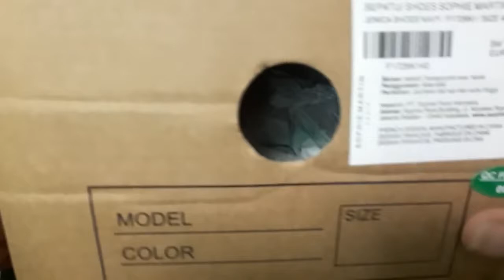JENICA SHOES SOPHIE PARIS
185rb
sneakers wanita simple model slip on berwarna navy dengan motif garis putih dan dilengkapi outsole yang empuk dan insole honeycomb eva yang juga empuk, insole dapat dicopot pasang sehingga mudah dibersihkan dan mengurangi resiko bau kaki
Product Type       :Sneakers/Sport
Style                      :Slip On
Material/Fabrics :Fabric
Colors                   :Navy

1. Bisa daftar mandiri melalui
2. Bisa kita daftarkan gratis ( tanpa id card , katalog dan atarter kid)
3. Pendaftaran 25rb (free id card, starter kid n katalog)

[16:18, 3/5/2020] CALTIRA ROSIANA: Sebagian besar produk sudah kita upload d youtube channel kita

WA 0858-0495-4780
Shopee : shopie_paris_nganjuk

1. Transver
2. Cod (bayar di rumah alamat rumah costumer dikenakan ongkir)
3. Cod di lokasi yang telah ditentukan oleh SOPHIE PARIS NGANJUK free)* Lokasi COD*
1. jl. Semeru Perumahan Argo Residence 2 blok C8. Sukorejo.loceret.nganjuk(dekat atm Bri jalan semeru). Depan atm semeru ada ruko kosong. Disebelah ruko ada jalan masuk (silahkan masuk mengikuti jalan dan belok kanan) jam 8 sampai 2 sore
2. INDOMARET depan STKIP PGRI Nganjuk jl. Abdul Rahman Saleh no 21. Dekat Rumah sakit Bayangkara, jam 3 sampai jam 7 malam Terimakasih